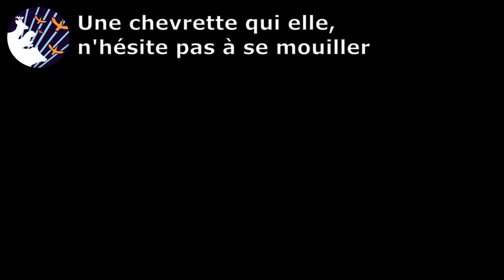Nouvelle espèce sur le piège photo! (Genette, Pic Noir etc.)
Voici les vidéos de juin du piège photo. Au programme une nouvelle espèce et le retour du Pic Noir!